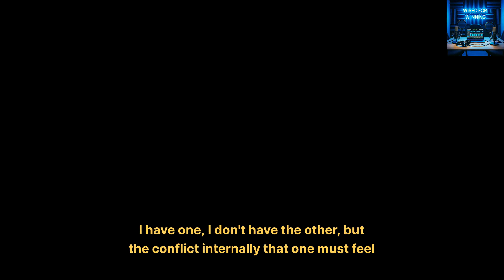#17 - Kevin Bailey ADHD & Autism Feeling Different and Otherized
In this conversation, Kevin Bailey, an ADHD coach and content creator, discusses his journey with ADHD and autism. He shares his experiences of feeling different and otherized, particularly as a black male growing up in the 90s. Kevin highlights the importance of understanding neurodiversity and the comorbidities that often accompany ADHD. He also discusses the improvements in society's approach to neurodiversity, although there is still a long way to go. Kevin emphasizes the need for self-acceptance, self-compassion, and designing a life that is resilient and thriving. In this conversation, George Nursey and Kevin Bailey discuss the importance of vulnerability and authenticity, the power of human connection, and the value of neurodiversity. They explore the genetic basis of ADHD and the impact of technology and information overload on neurodivergent individuals. They also delve into the challenges of living in a knowledge worker society and the rise in neurodivergent diagnoses. The conversation highlights the importance of failure and growth, as well as the role of failure in success. Ultimately, they emphasize the acceptance and embrace of neurodiversity.
Takeaways
Neurodiversity encompasses a range of experiences, and it is important to recognize the intersectionalities and comorbidities that often accompany ADHD.
Society has made progress in understanding and accepting neurodiversity, but there is still a long way to go, particularly in corporate environments.
Individuals with ADHD and autism often face conflicting experiences and challenges, requiring a balance between divergent thinking and structured approaches.
Managing ADHD and autism involves self-acceptance, self-compassion, and designing a life that aligns with personal values and preferences.
Data-driven approaches, self-reflection, and experimentation can help individuals with ADHD and autism understand themselves better and create systems that support their well-being. Embracing vulnerability and authenticity can lead to greater human connection and a sense of belonging.
Neurodiversity is a valuable and important aspect of the human experience.
The rise in neurodivergent diagnoses may be influenced by societal changes and increased awareness.
Failure is an essential part of growth and success, and should be embraced as a learning opportunity.
Chapters
00:00 Introduction and Background
05:16 Origin Story and Path to ADHD Coaching
09:48 Improvements in Society's Approach to Neurodiversity
13:49 Openness about Neurodiversity
23:54 Managing ADHD and Autism
28:52 Designing a Resilient and Thriving Life
34:32 Data-Driven Approach and Self-Compassion
37:07 Balancing ADHD and Autism
38:09 Stephen Bartlett's Podcast and ADHD
39:36 Embracing Vulnerability and Authenticity
42:29 The Power of Human Connection
45:45 The Value of Neurodiversity
49:25 The Genetic Basis of ADHD
52:54 The Impact of Technology and Information Overload
55:02 The Challenges of Living in a Knowledge Worker Society
57:32 The Rise in Neurodivergent Diagnoses
01:00:42 The Importance of Failure and Growth
01:04:04 The Paradox of Pushing Through Challenges
01:10:26 The Role of Failure in Success
01:15:26 Accepting and Embracing Neurodiversity